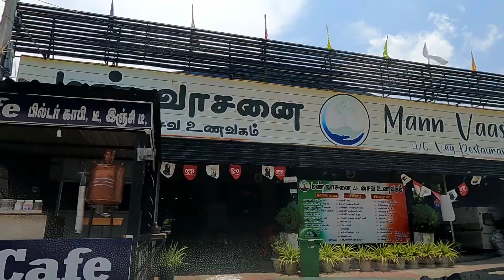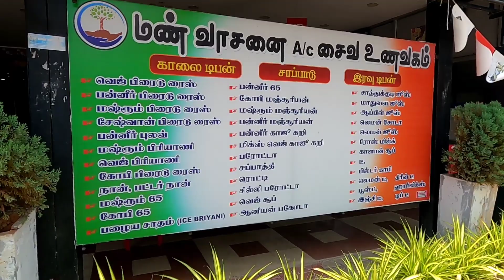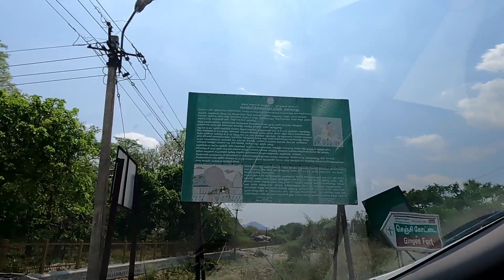Day Trip near Chennai | Road Trip |Tamil | Ecosport Drive | Gingee Fort | Miles N Kilometers | GoPro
TRAVEL VLOGS IN TAMIL

Place to visit around Chennai in 1 day
Gingee Fort overview
Road trip and one of the most beautiful place visited
Lunch Menu
Captured in our GoPro Hero9

0:00 Intro
0:41 Crossing Toll
2:00 Entering Hotel
2:17 Menu at Hotel
3:16 Lunch Menu
4:33 Beautiful view
5:00 Entry into Gingee Fort
9:52 Taking Reverse of Ecosport
11:42 Colourful Flowers
12:13 Cinematic View captured in GoPro Hero 9

Chennai to Ooty travel | Tamil Vlog | Day 1 Kodanad View Point

Chennai to OOTY travel | Tamil Vlog | Day 2 Doddabetta and Pykara

Namma Chennai | Marina Beach | Tamil Vlog | Evening View

SAI BABA TEMPLE ECR | ECOSPORT DRIVE | MAMALLAPURAM | GOPRO HERO 9

OOTY Vlog | Botanical Garden | Tourist Spot | Botanical Park |Tamil Vlog | Miles N Kilometers